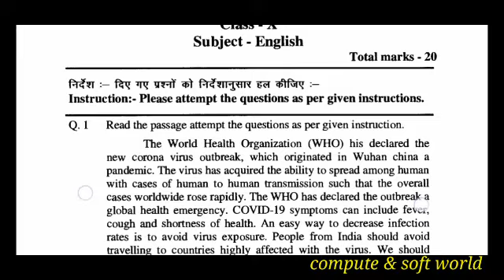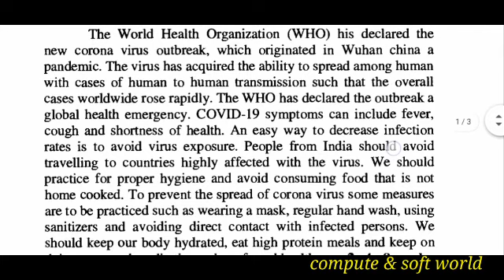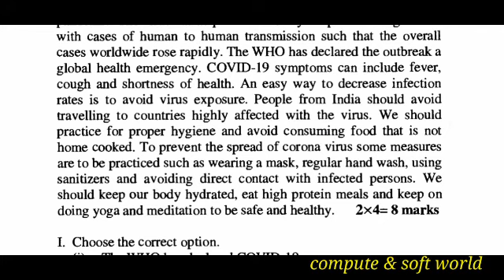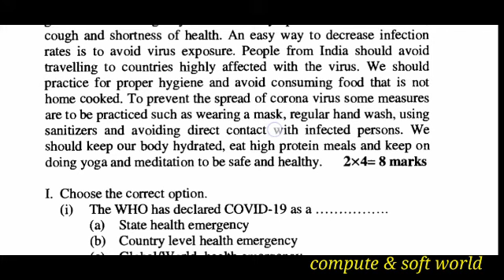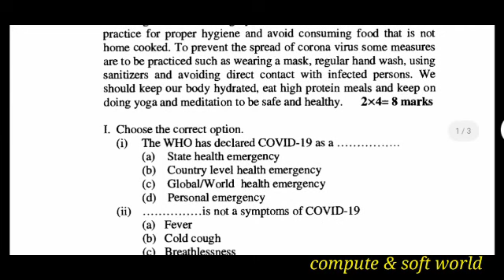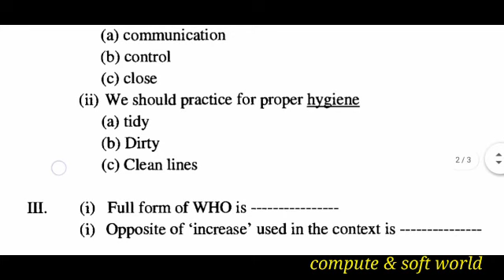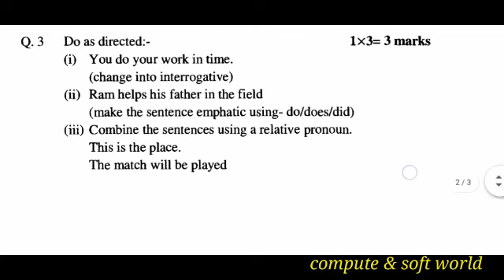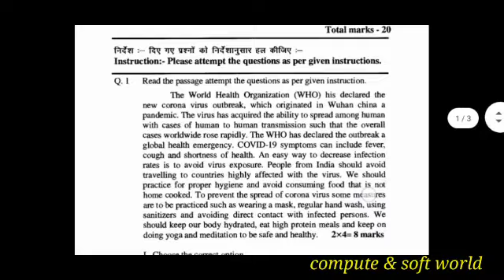Assignment - 6 class 10th English Description